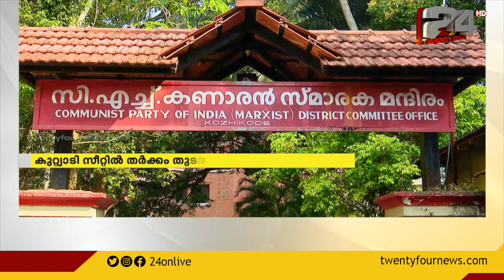കുറ്റ്യാടി സീറ്റിൽ തർക്കം തുടരുന്നു